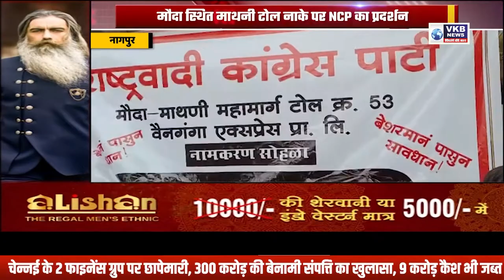मौदा स्थित माथनी टोल नाके पर NCP का प्रदर्शन